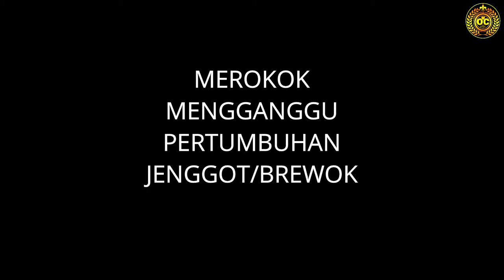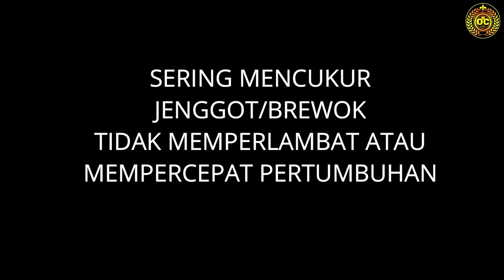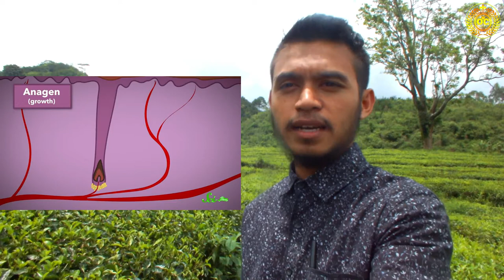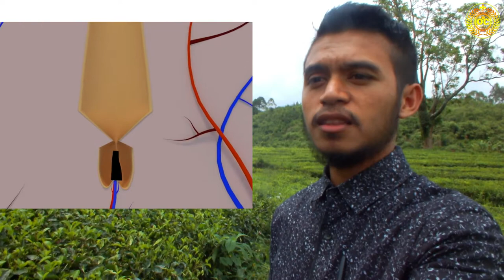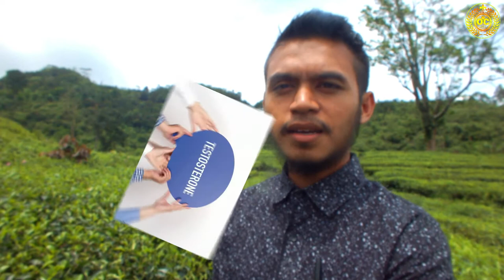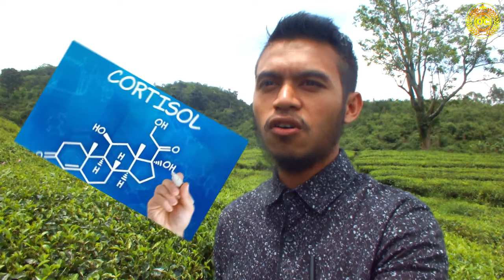FAKTA MENUMBUHKAN BREWOK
Menumbuhkan brewok menjadi salah satu tren belakangan ini, namun tidak jarang banyak pria yang sudah berusaha keras untuk menumbuhkan brewok, malah gagal.
orang-orang yang memiliki brewok lebat atau tebal memiliki folikel rambut yang banyak di wajah mereka. Gen, hormon, dan usia juga mempengaruhi seberapa banyak folikel rambut yang dimiliki seseorang.
selain faktor genetik, dan jumlah folikel rambut, informasi seputar brewok juga melibatkan sejumlah fakta menarik lainnya.

Jangan lupa untuk tonton juga